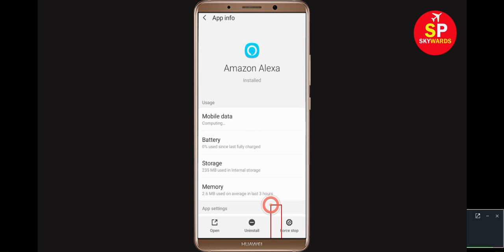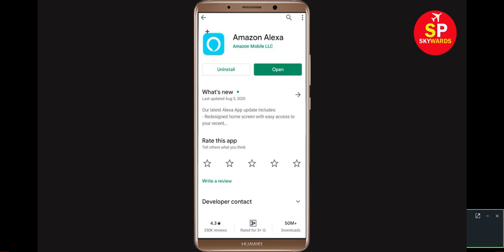How to Fix Amazon Alexa App Not Working | Amazon Alexa Not Opening Problem in Android & ios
In this video, i will show you how to Fix Amazon Alexa App Not Working | Amazon Alexa Not Opening Problem in Android & ios. If you are facing this types of problem then this video is only for you.